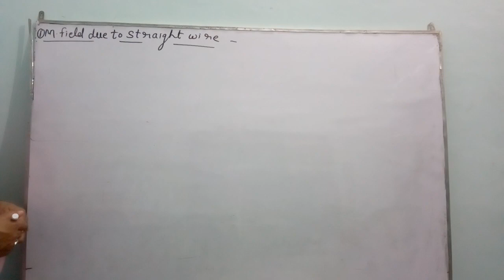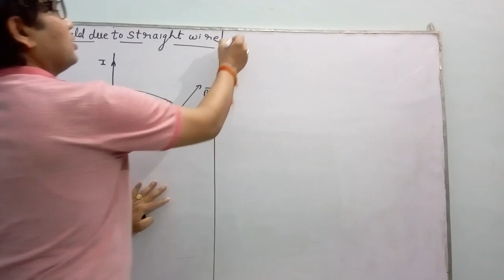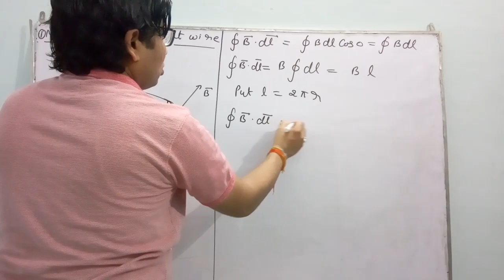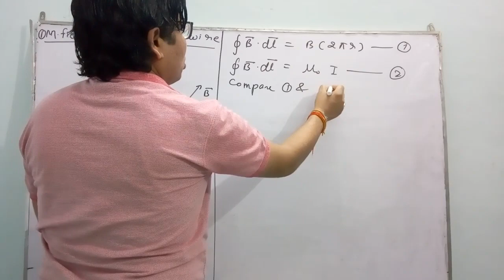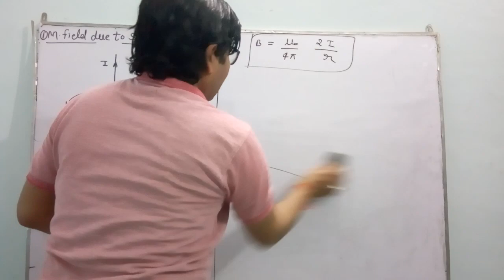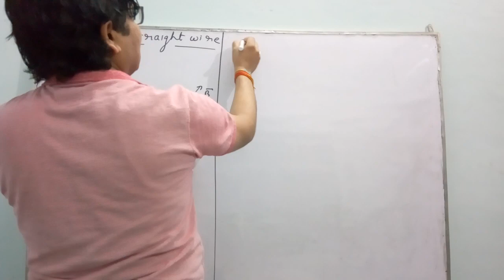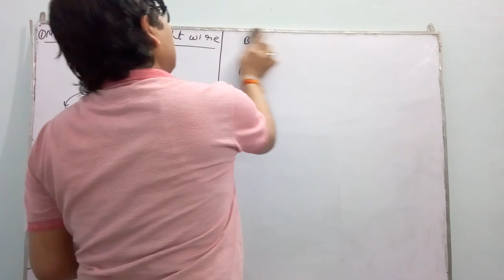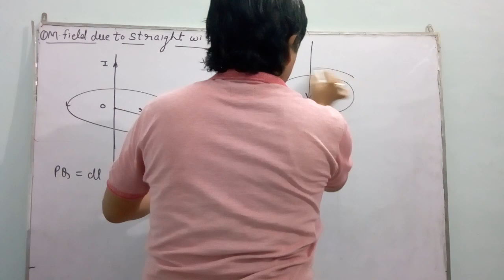Magnetic field due to straight conductor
Magnetic field due to straight conductor(Application of Ampere Circuital law)